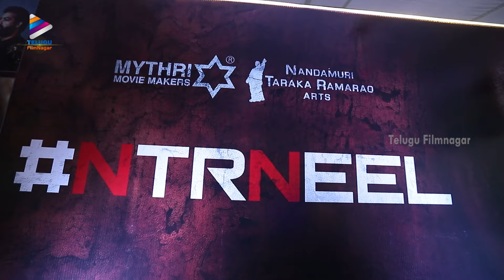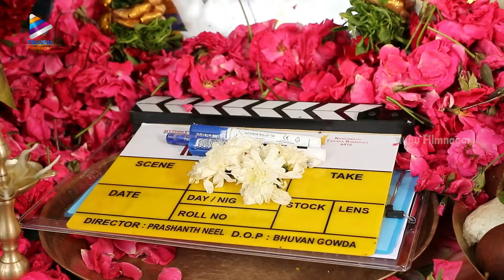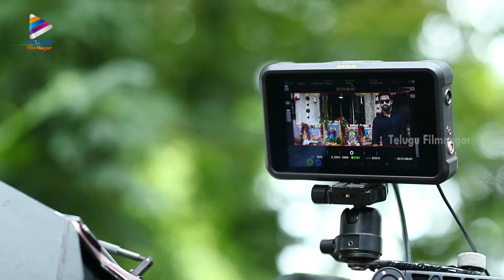NTRNeel Movie Pooja Ceremony | Jr NTR | Prashanth Neel | Abhay Ram | Bhargav Ram | Telugu FilmNagar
NTR Neel Movie Pooja Ceremony on Telugu FilmNagar. NTRNeel Movie launch is graced by Devara Director Koratala Siva, Jr NTR's family, Prashanth Neel's family, Siddhu Jonnalagadda and the team of NTR31. Produced by Mythri Movie Makers and NTR Arts.